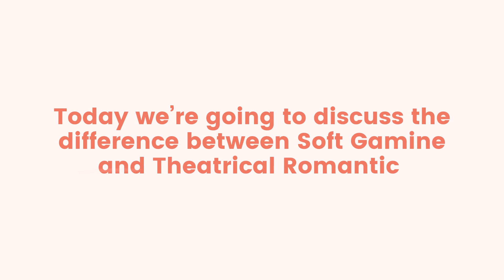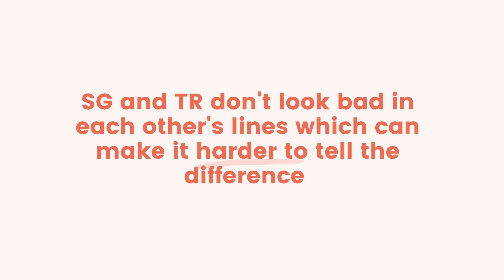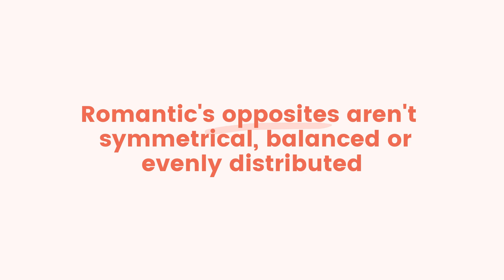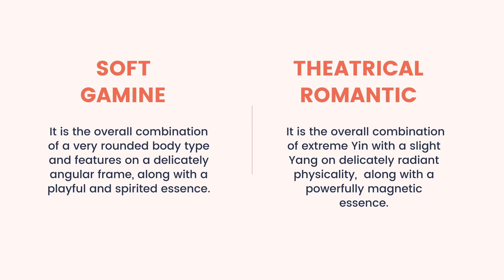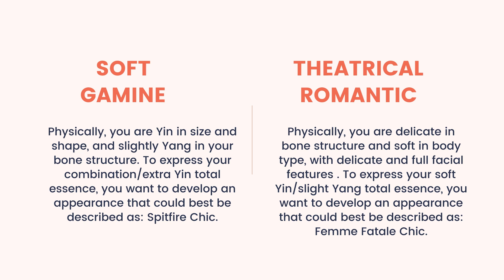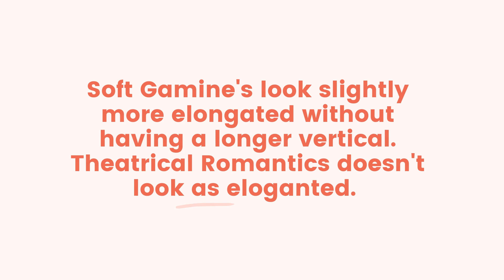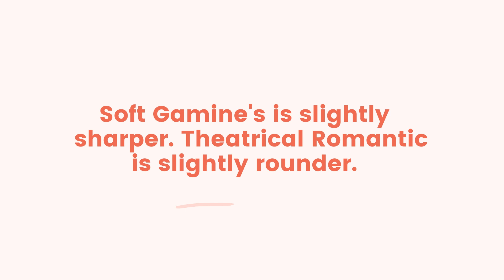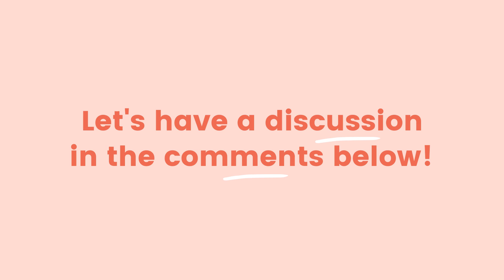SOFT GAMINE VS THEATRICAL ROMANTIC (KIBBE)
In today's video, we discuss the difference between soft gamine and theatrical romantic, one of two most commonly confused types. Are you a soft gamine? Or are you a theatrical romantic? Let's find out!

New videos everyday Monday-Friday!